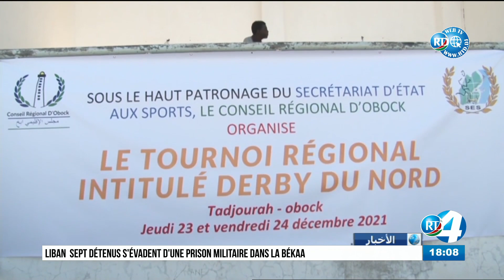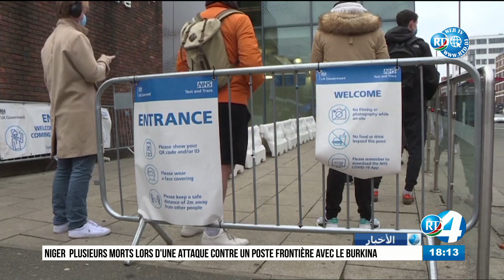Journal Arabe du 24/12/2021